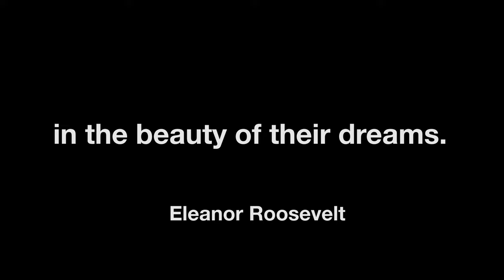beauty of dreams ► 4K Ultra HD Video